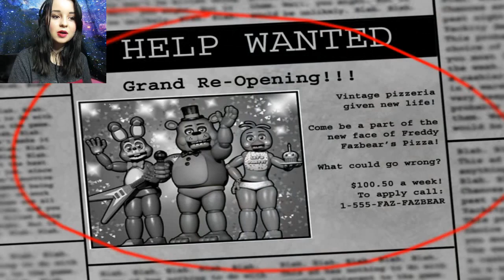THEY'RE BACK! | Five Nights at Freddy's 2 #1